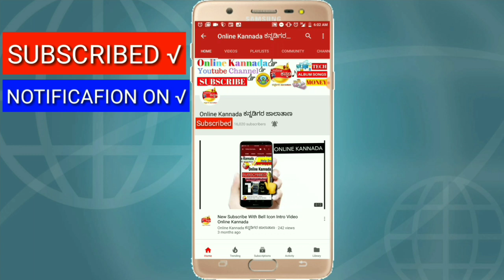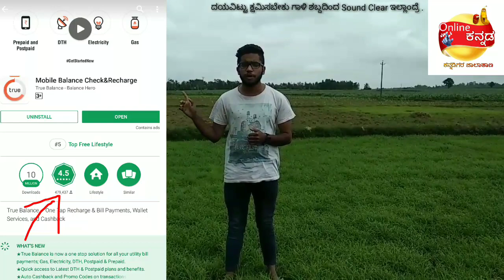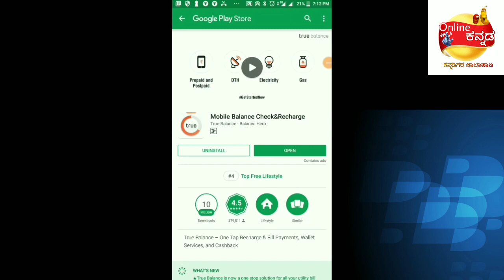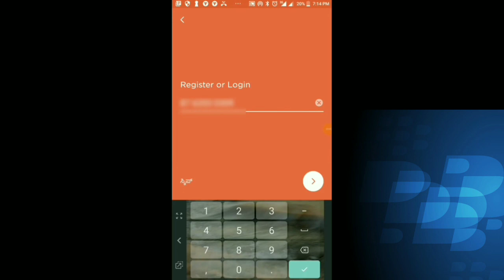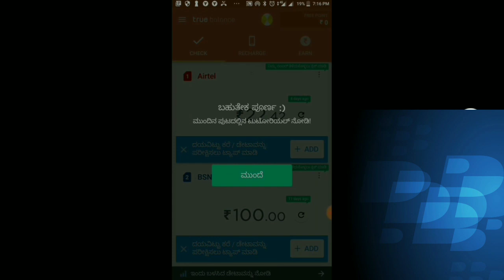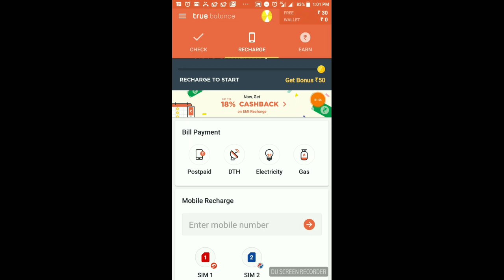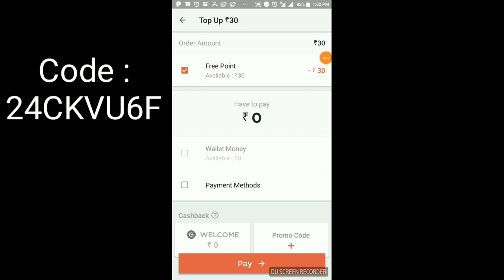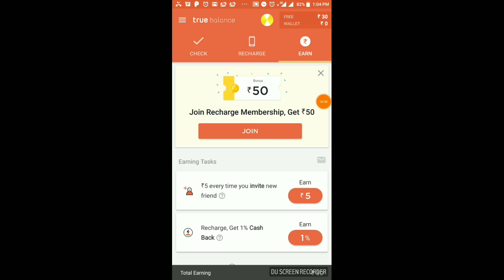ಪ್ರತೀದಿನ ₹300 ರಿಂದ ₹780 ಮನೆಯಲ್ಲೇ ಕುಳಿತು ಹಣ ಗಳಿಸಬಹುದು | Online Kannada | Online Jobs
ಮುಂದಿನ_ವೀಡಿಯೋ_ಗಳಿಗಾಗಿ_Subscribe_ಆಗಿ ದಯವಿಟ್ಟು ಈ ವಿಡಿಯೋವನ್ನು ಎಲ್ಲಾ ಕಡೆ ಶೇರ್ ಮಾಡಿ ಎಲ್ಲರಿಗು ಉಪಯೋಗವಾಗಲಿ.
ನಿಮಗೆ ಫೇಸ್ಬುಕ್ ಅಥವಾ ವಾಟ್ಸಪ್ಪ್ ಇದ್ದರೆ ಅದರಲ್ಲಿ ಇದರ ಲಿಂಕನ್ನು ಕಾಪಿ ಮಾಡಿ ಪೇಸ್ಟ್ ಮಾಡಿ ಎಲ್ಲರಿಗೂ ಕಳುಹಿಸಿಕೊಡಿ ನಿಮ್ಮಿಂದ ಎಷ್ಟೂ ಜನರಿಗೆ ಉಪಯೋಗವಾಗಬಹುದು.

ವಿಡಿಯೋ ನಿಮಗೆ ಇಷ್ಟವಾಗಿದ್ದರೆ ಲೈಕ್ ಮಾಡಿ ಆಗದಿದ್ದರೆ and Unಲೈಕ್ ಮಾಡಿ...
ಕೆಲವೊಮ್ಮೆ ನಿಮ್ಮ Unlike ನಮಗೆ ಪ್ರೋತ್ಸಾಹ ವಾಗಿರಬಹುದು